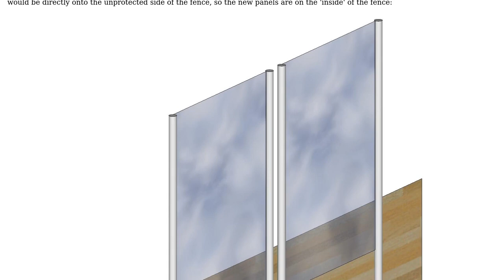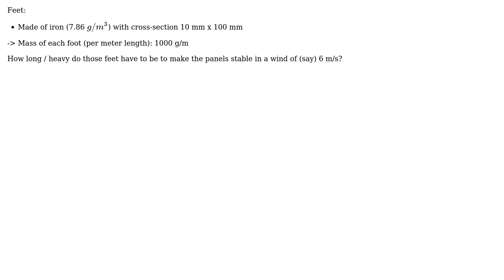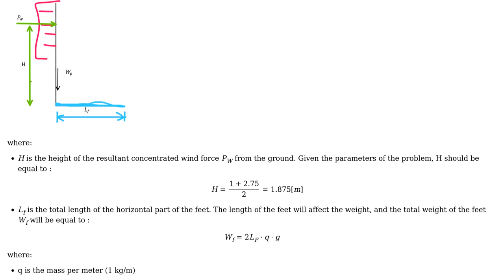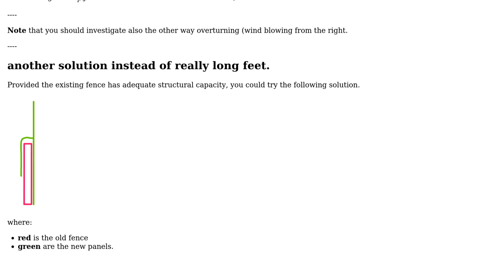Engineering: What size feet for this wind-protection panel? (2 Solutions!!)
Engineering: What size feet for this wind-protection panel?

With thanks & praise to God, and with thanks to the many people who have made this project possible! | Content (except music & images) licensed under CC BY-SA | Music | Images & others | With thanks to user Richard Burke-Ward user r13 user NMech and the Stack Exchange Network Trademarks are property of their respective owners. You are responsible for your own actions.